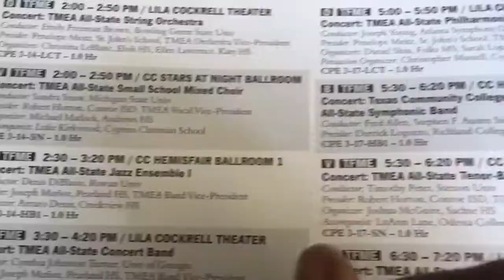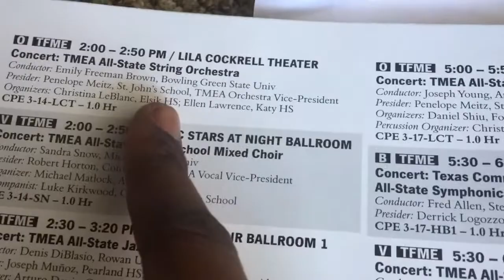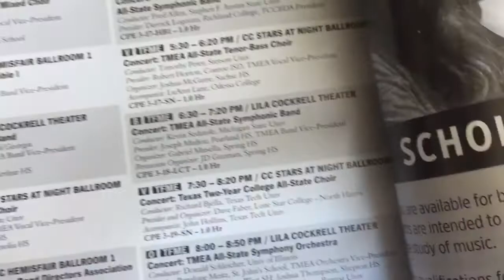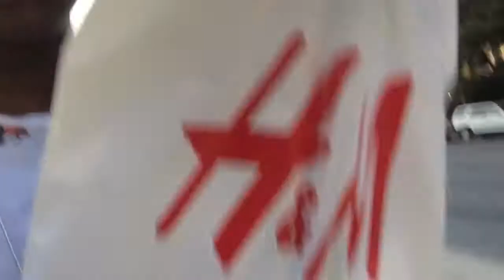This Choir Director could be the next Luciano Pavarotti! (TMEA)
Hello Eggrollers! This is my last day at the Texas Music Educators Association Convention (TMEA). I had an AMAZING experience working with Dr. Richard Bjella, The Director at Texas Tech University. Our Texas Two-Year College All-State Choir Concert was breath-taking! TMEA VLOG!